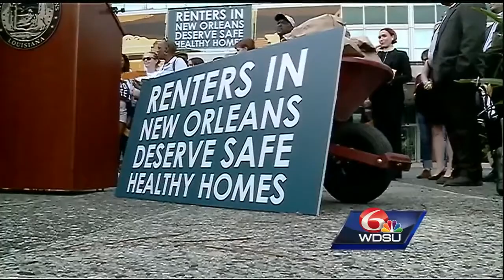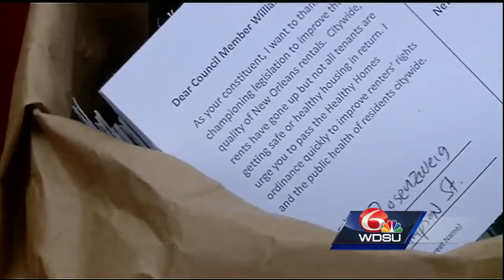Group hopes new regulations in New Orleans will hold slumlords accountable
After the rally, the City Council's community development committee discussed the proposed healthy homes ordinance, which could improve rental conditions.